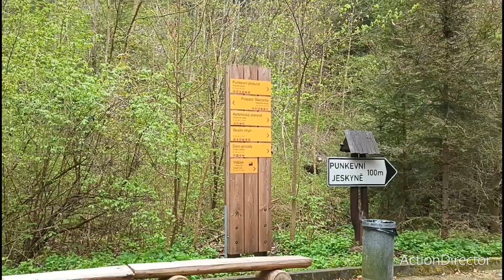Moravský kras:Punkevní jeskyně a propast Macocha 29.04.2023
Návštěva Moravského krasu v sobotu 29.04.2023.Punkevní jeskyně,propast Macocha a plavba na říčce Punkva.
Kamera:Samsung Galaxy A22 5G.